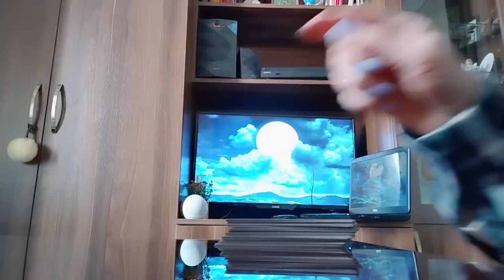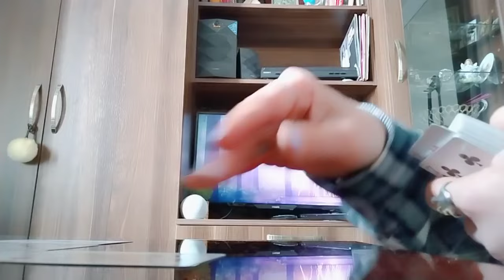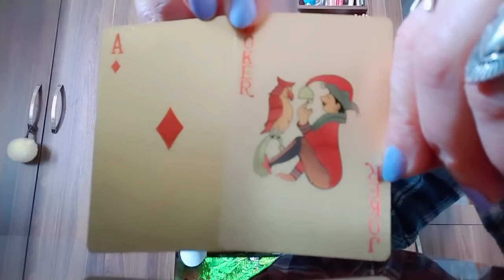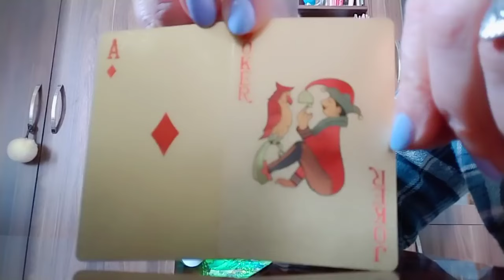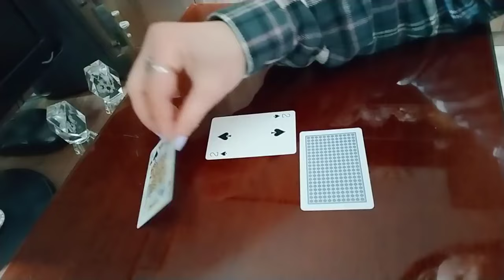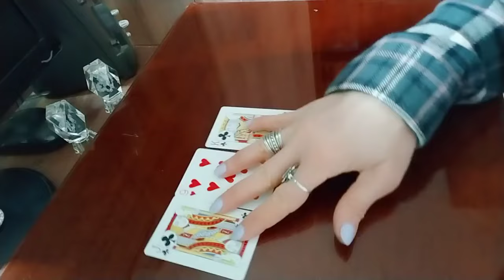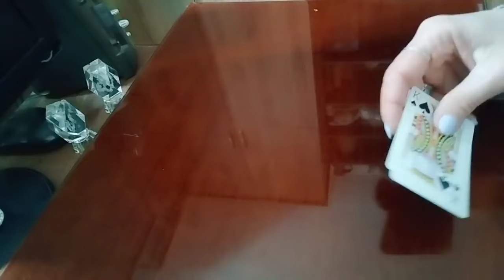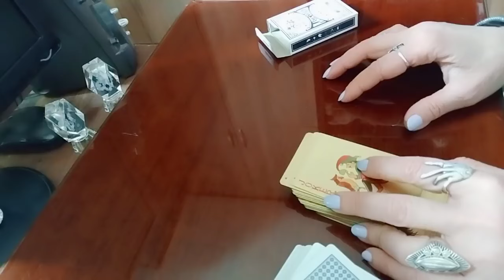კარგი ამბავი, რომელსაც არც კი ელით! პროგნოზი ტაროსგან🃏✨✨✨🃏